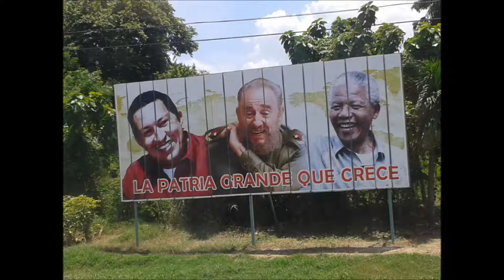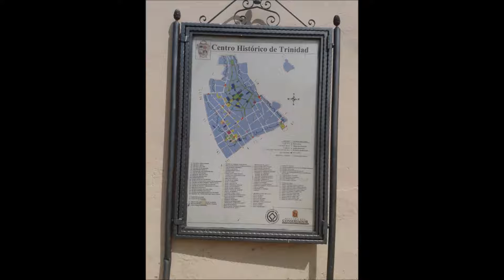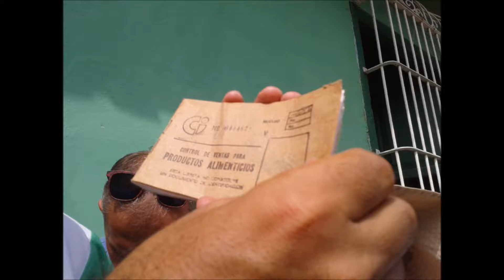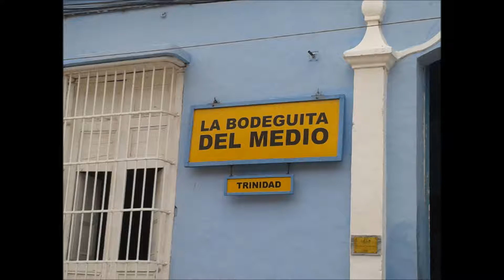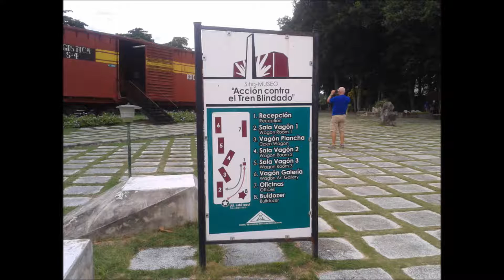CUBA bis 30 luglio - 10 agosto 2015